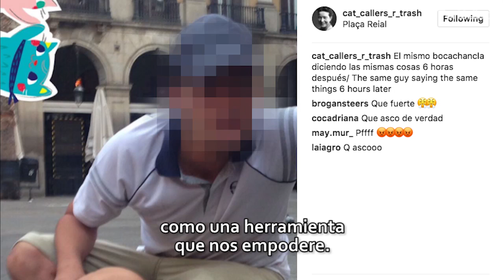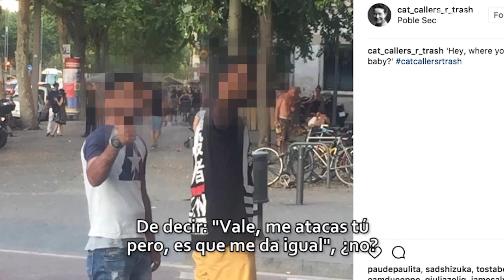No existen los piropos buenos: la cuenta @cat_callers_r_trash denuncia el acoso callejero